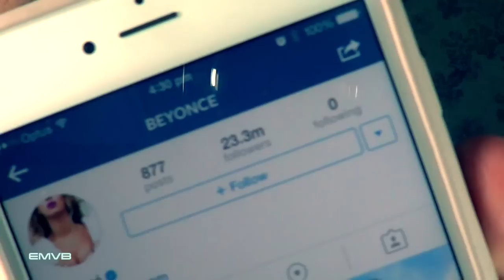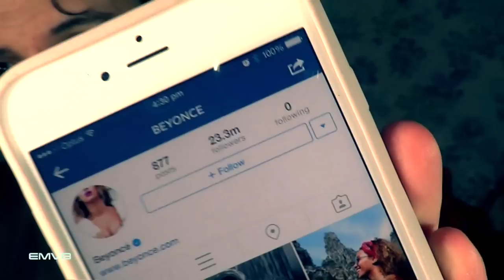O Corpão do Justin Bieber e Beyoncé seguindo brasileira no Instagram - EMVB - Emerson Martins Vide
Duas estrelas internacionais foram destaques no mundo virtual.

Quer saber se o Justin Bieber tem realmente aquela mala toda? Melhor dizer: aquele corpo todo na Campanha de Cuecas da Calvin Klein?

E quem foi a Brasileira que a cantora Beyoncé seguiu no Instagram?

Divirta-se!

Matérias relacionadas:
Site revela suposta foto de Justin Bieber de cueca sem Photoshop

Ascensão e queda da brasileira que foi seguida por Beyoncé no Instagram por 40 minutos